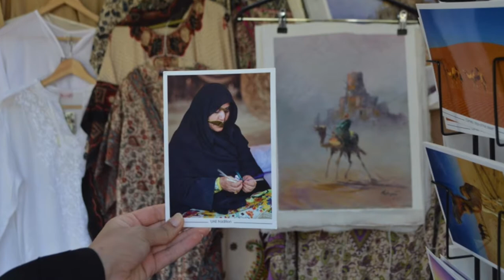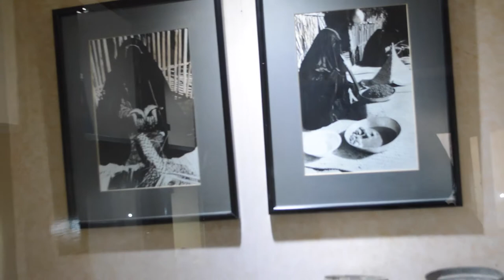Trailer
Welcome to our journey of reliving the past. We are a group of Zayed University students who came up with the idea of taking you with us on a journey of the heritage of Emarati women. Our aim is to take this journey to make you relive the past that contains our heritage as Emirati women.